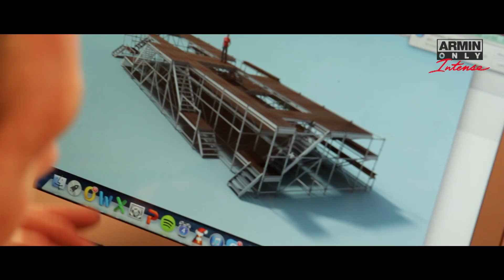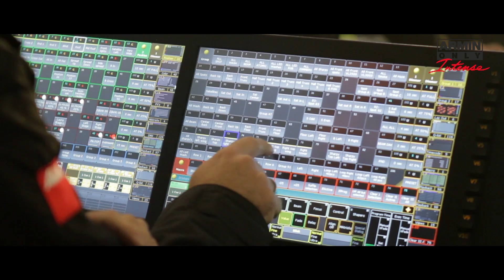Armin Only Intense Road Movie Episode 3: Christmas in Kiev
You can watch the Armin Only Intense Road Movies bi-weekly on this channel!